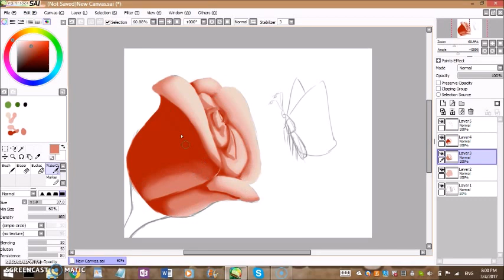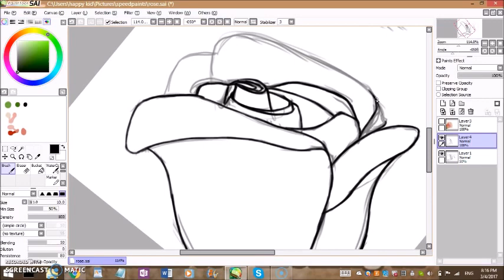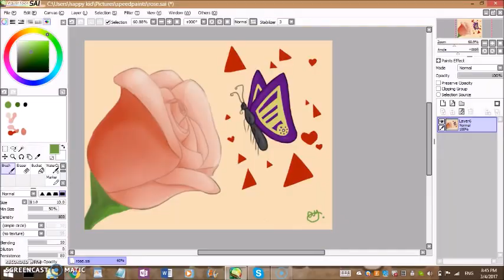Speedpaint 5 Butterflies Love Flowers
Created and published by: Ashley Yancey